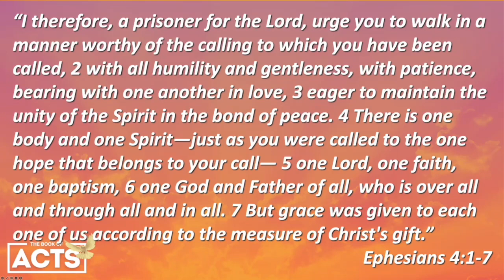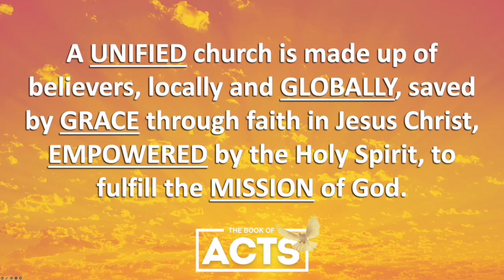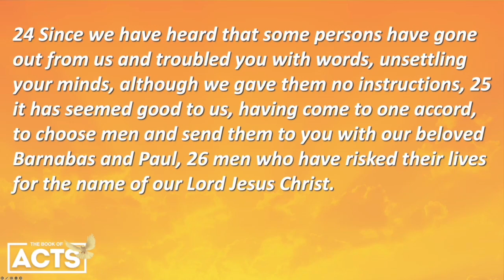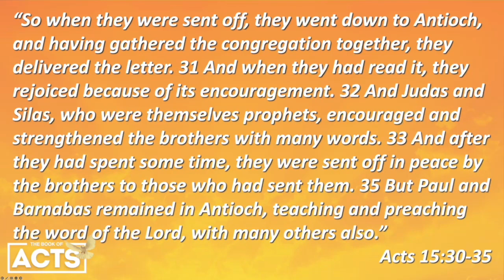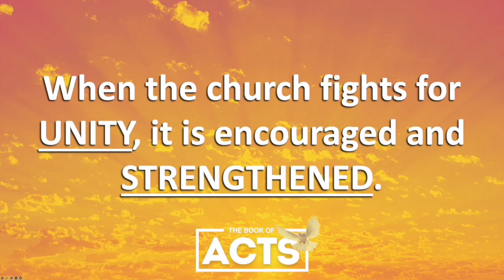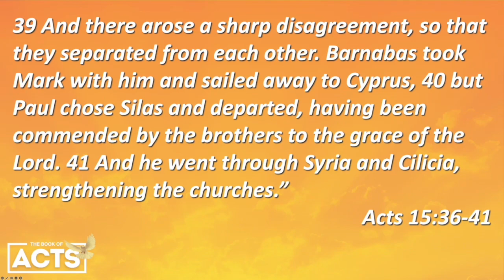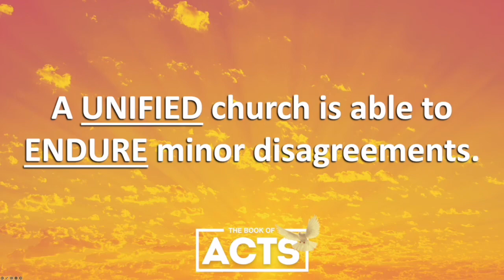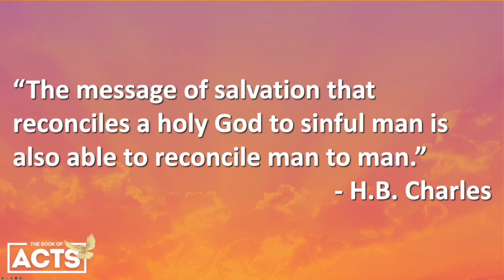The Book of Acts session 28 (Acts 15:22-41)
After the big decision of the Jerusalem Council, word of the decision had to go out to the churches. It was a major step toward unity! And yet, there was still some disagreement. How should churches fought for unity?